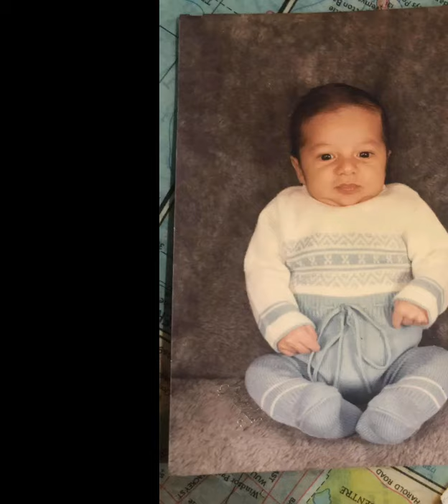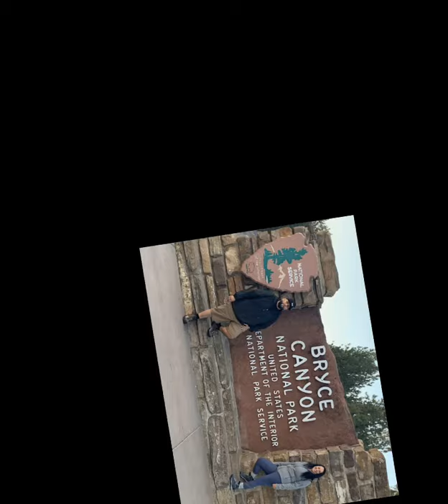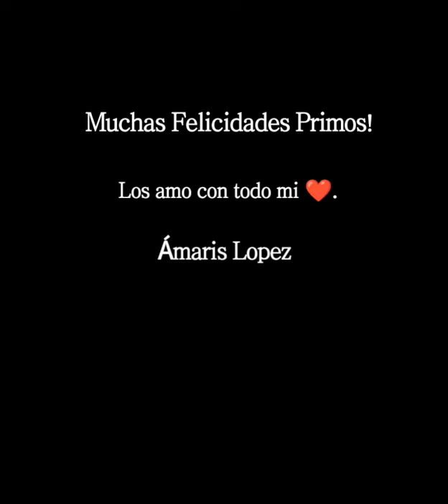Our Endless Love-Frankie and Martha